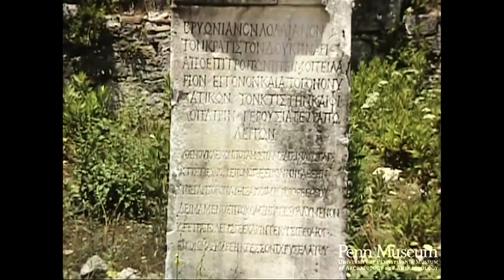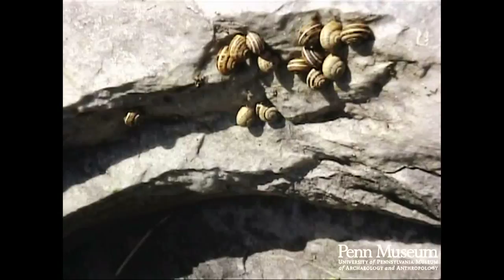Turkey 1967 Reel 43 of 52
Cat. Reel 334 1967: Reel 43: Turkey. June 15-17. Aspendos. Side. En-route to Pamukkale.

Seats (pan).
Entrance
Seats, arched rooms.
High rooms with small windows, inside main entrances.
Steps at mid-promenade.
Upper arches: outside support of arch is concave, brick.
View from promenade to upper arches: brick work.
Arches: concave section; bricks gone.
Reconstructed section: the facing.
Reconstructed upper arches.
Aisle.
Upper arches, (pan shot).
Mr. Kintner (very good shot).
Theater, Athena Temple: side view (distant shot).
Seats: note arches of promenade.
Massive arched circular corridor running under seats.
Backstage debris.
Seats of orchestra section (pan shot).
View of theater from orchestra area: pan of upper half of seat
area showing alcoves, probably shops.
Stone carving of Demeter.
Stone carving: leaf, spiral.
Statue of a lady: head only.
Statue of lady: note folds of shawl.
Carved foot of animal "supporting" seat: cutaway section for feet.
Outside pillars, corridor, supporting upper part of theater.
Mosaic floor.
Vaulted passageway.
Arches supporting upper part of theater: outside view.
Rows of columns along street (street formerly had mosaic)
Words carved on stone tablet.
Remains of gate, arch: built in part with broken columns.
Small, minor temple.
Lead groove in cross-section of pillar.
Catapult ball.
Stone carving: helmets, sword.
Carving: knot on "doublet."
Carving: sword.
Carved sarcophagus with broken top: carved birds and window.
Stone drain for water.
Capital with two carved faces.
Elaborate carved base of column.
The Agora: note columns, walls, niches, pillared alcove, statue.
Tower of theatre: cross-section of columns within base of wall.
Athena temple (pan shot).
Statue in corner of wall in alcove: possibly Athena.
Capital, cornices atop reconstructed pillars.
Alcove: carved "clam shell" design.
Broken "clam shell" on ground.
Broken carved design.
Live snails.
Wall of building: large alcove.
Two arches of Roman aqueduct.
Farms (en-route to Pamukkale): large walled-in areas of brush or stone.
(distant).
Large calcareous formations in lake, along shore.
Flour mill: wheat fed automatically to stone grinding wheels: note "arm" against wheel to shake grain through feeder funnel (8fps, good mcu)
Ground flour falling into bin.
Donkey carrying wood: pipeline runs to mill.
Mill: wooden pipeline, pan up hill to another mill with pipeline: note steps.
Water flowing from mill.
Pipeline along hill: many leaks.
"Stream" leaked from pipeline. (Farmer pays 1kg. flour for grinding
15 kg).
Rope making apparatus:
Wheel: hand powered and operated (cu).
Shaft operating spindle that twists rope.
Feeding fiber to revolving rope: note leather in operator's
hand (mcu, cu)